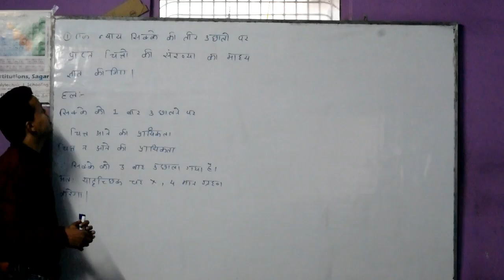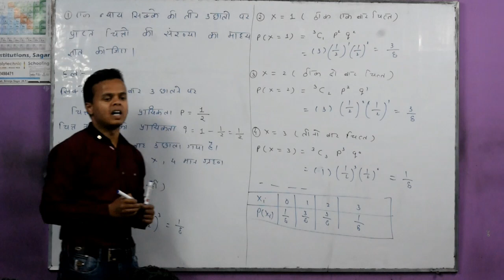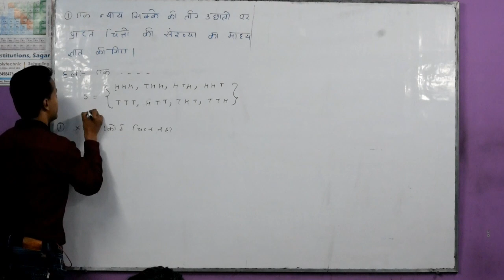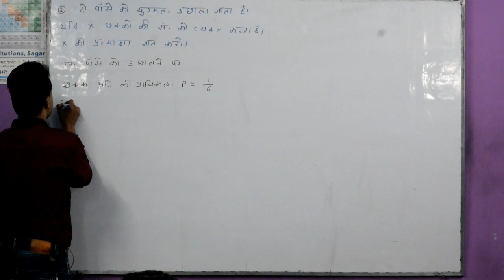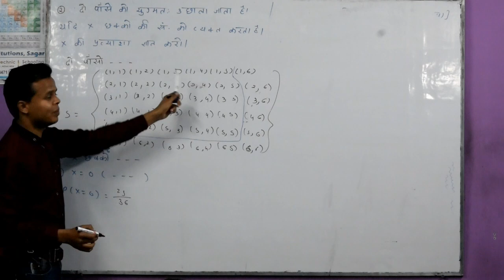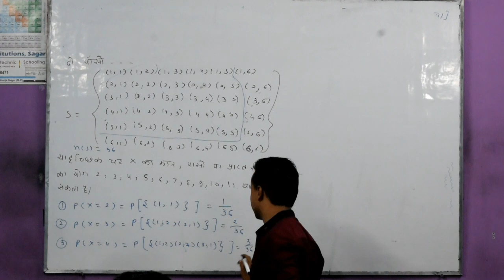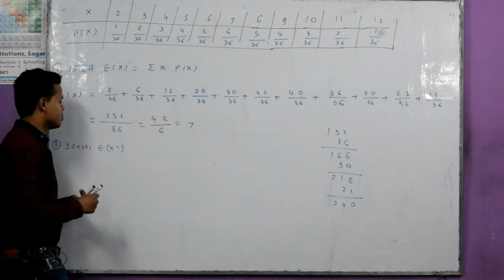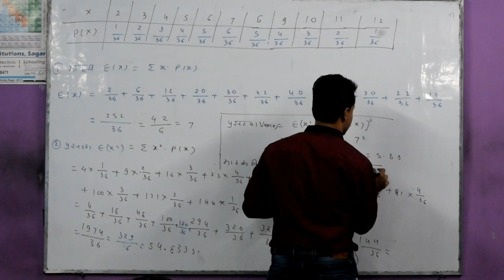12th Maths Chapter-13 प्रायिकता (probability) 13 march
12th Maths Chapter-13  प्रायिकता  (27 February ) probability